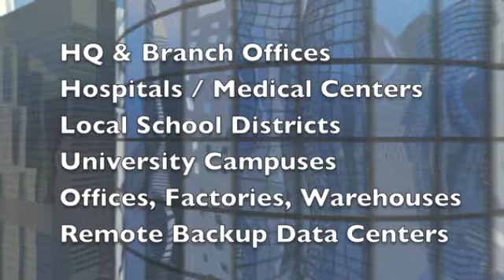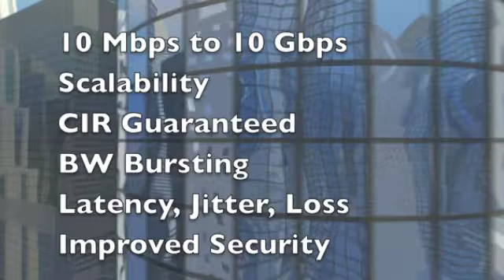Fiber Optic Metro Ethernet Connections for Your Business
For free consultation and rapid price quotes, call toll free This short presentation discusses how fiber optic Metro Ethernet (MetroE) works and what it can do for your organization.